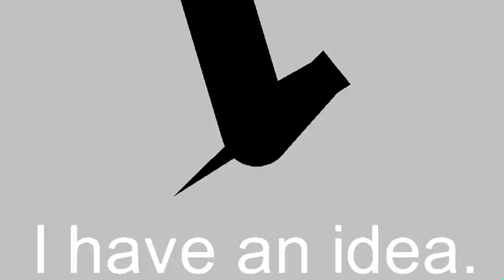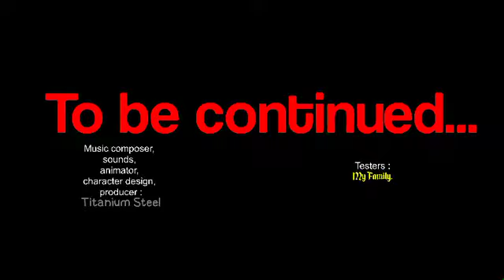Misery III - The Order pt. 2